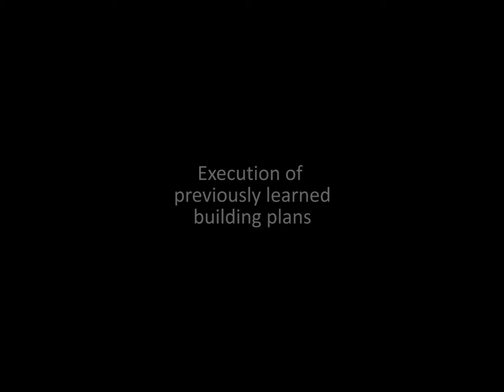Joint-Action for Humans and Industrial Robots - Execution of previously learned plans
In this video, an industrial robot is following and executing a collaborative plan that was teached-in previously using multiple input modalities.